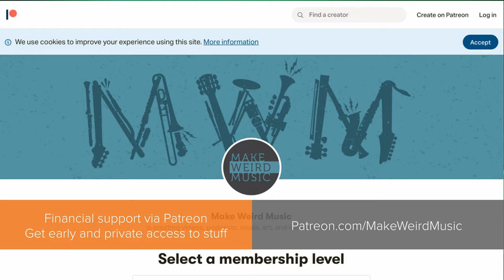Pune (feat. Morgan Ågren, Michael Manring)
00:00 Blah blah
00:46 The performance

Executive Producer: Ken Coffman

Drums: Morgan Ågren
Bass: Michael Manring
Additional Vox: Jake Ineck